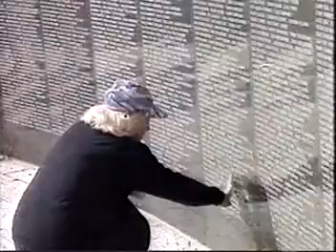WABC NY EYEWITNESS NEWS-April 18, 1993-Harry Martin, Sarah Wallace